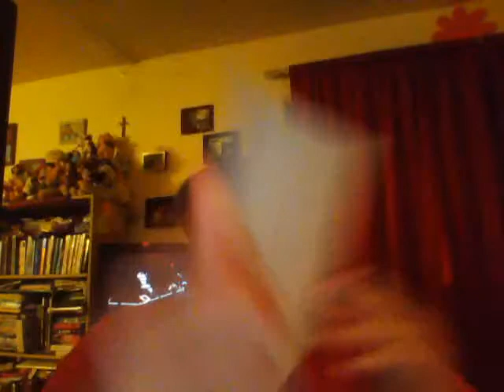My thoughts on The BerenstE(a)in Bears theory.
I'm not going over the theory itself just yet, so if you want to watch it, any of these are good to watch:1)